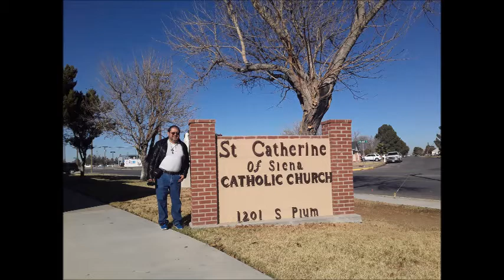Pecos Saint Catherines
A parish my wife and I visited, is in the El Paso Catholic Diocese.